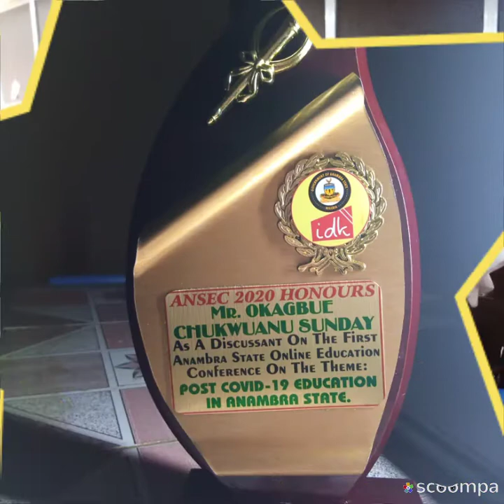Facing the New Normal: E-conference on Post Covid-19 Education in Anambra - ANSPOLY PRO, Pics speak!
Few highlights in pictures and slide video images of the E-conference on Post Covid-19 Education in Anambra State organized by the Combined Ministries of Tertiary Education and Basic Education headed by Hon Barr Sally Mbanefo and Hon Prof Kate Omenugha in partnership with IDK Learning Center, Awka headed by Lady Chinwe Nweke today, Saturday, 1st August, 2020 in Awka. Yours truly Mr Chukwuanu Sunday Okagbue, Anipr, PRO, ANSPOLY, Mgbakwu, is/was of the Discussants on Embracing the New Normal: Tools for Virtual Teaching and Learning and...